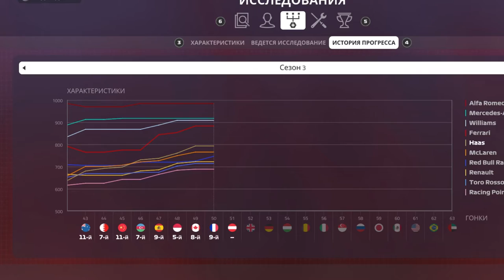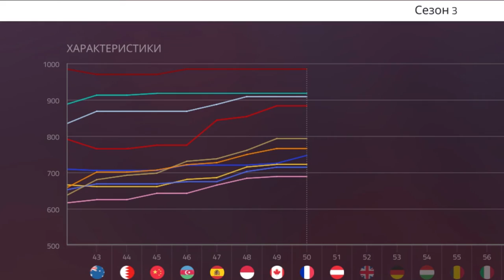F1 2019 КАРЬЕРА #50 - ОЧЕНЬ МНОГО БОРЬБЫ И БЫСТРЫЙ ДЖОВИНАЦИ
Новая команда - новый вызов! Борьба в средней группе должна сделать ролики интересней и насыщеней. К тому же мы выступаем за команду Хаас.
Боты: 103% (ИСПЫТАНИЕ)
Руль: Logitech G27
Помощь: Элита
Повреждения: Симуляция
Строгость к срезанию углов: Обычные

Оцениваем гонку по 5-тибальной шкале в комментариях.